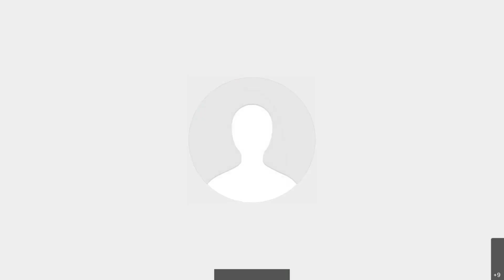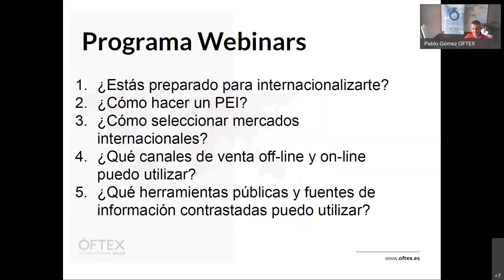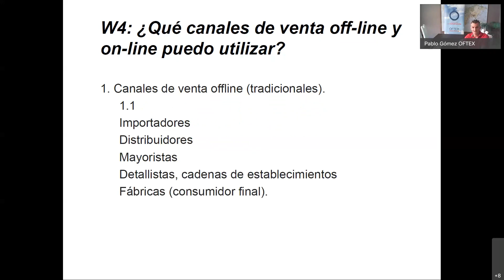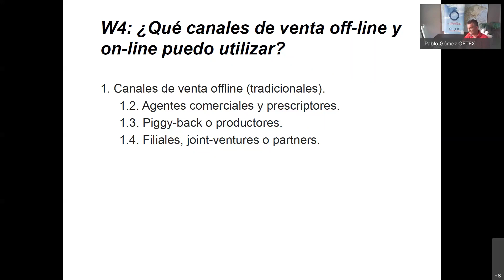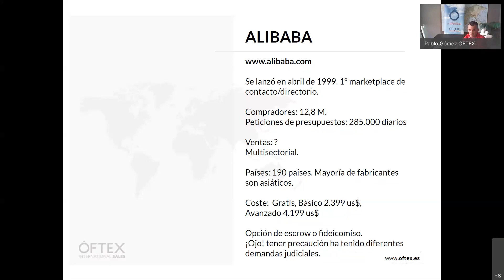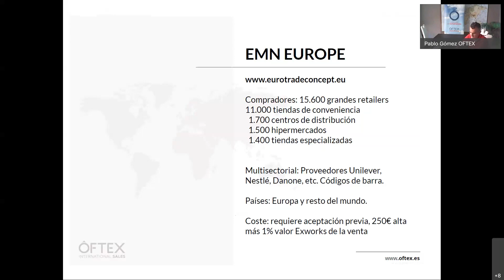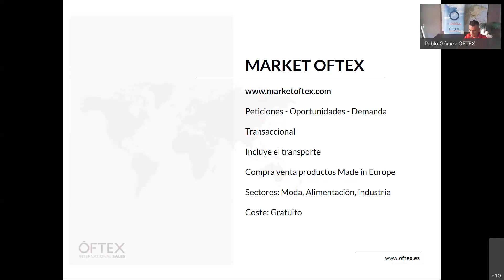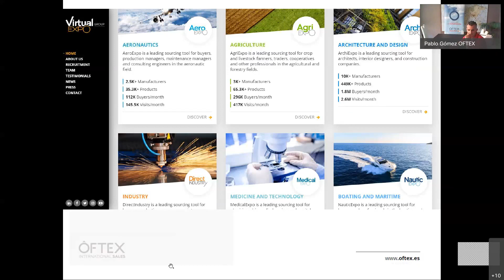IPEX - READY Sesión 4